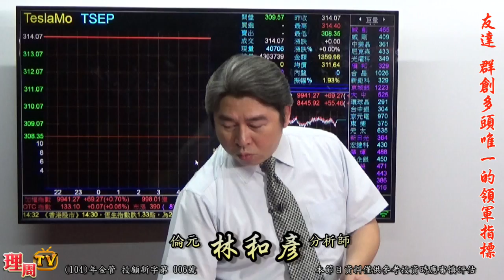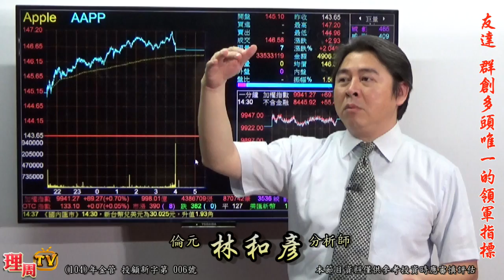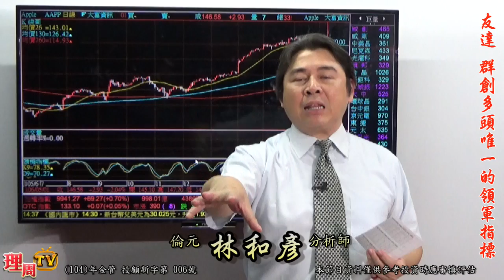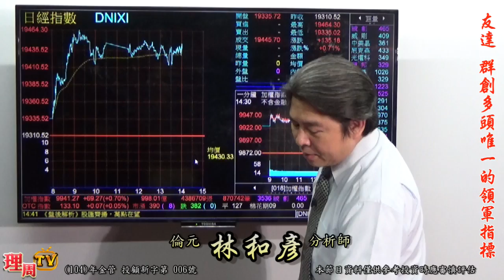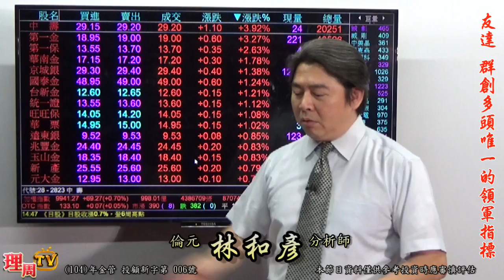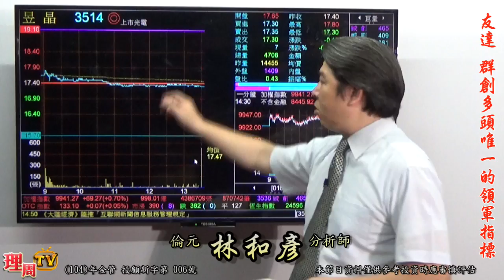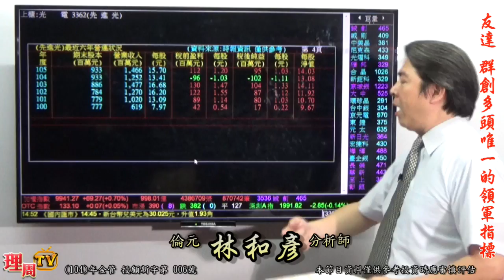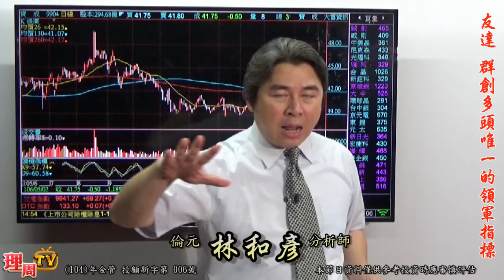理周TV-20170502 盤後-林和彥 股市戰將／政府基金委外操作520行情有影『Line@:@pro88好友分享』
林老師LINE@:@pro88
更多倫元投顧 分析師林和彥的精彩分析：